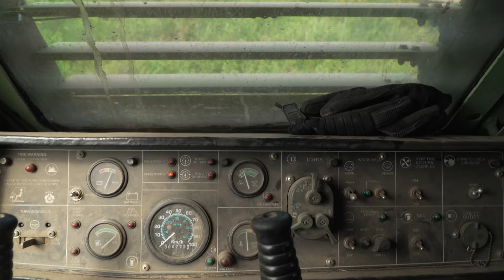Norway boosts artillery with HIMARS, GMLRS, and ATACMS purchases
Norway is set to bolster its military arsenal by acquiring MLRS HIMARS, following a preliminary agreement from the U.S. Department of Defense. The planned purchase will see Norway acquiring 16 MLRS HIMARS for a total expenditure of $580 million.

This substantial contract isn’t just about the launchers. It also encompasses a variety of ammunition, with Norway planning to secure 15 GMLRS rocket units alongside 15 M31A2 GMLRS unitary high-explosive rocket units. Adding further firepower, the delivery will include 100 blocks of ATACMS tactical missiles.

Beyond the long-range munitions, Norway will also be obtaining LCRRPR reduced-fire rifles. The comprehensive contract extends to spare parts, military training for Norwegian personnel, and other integral components.